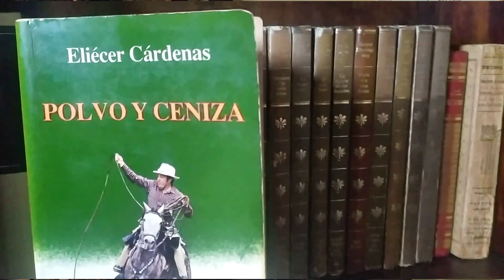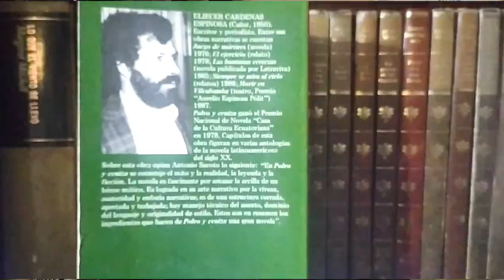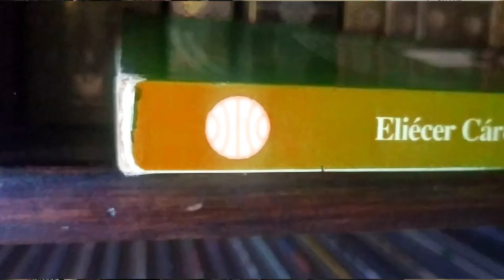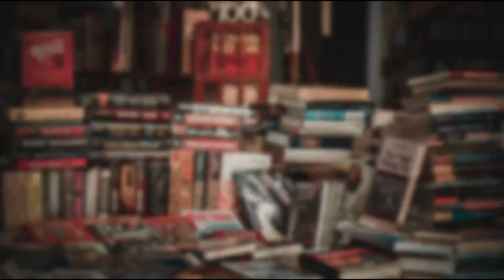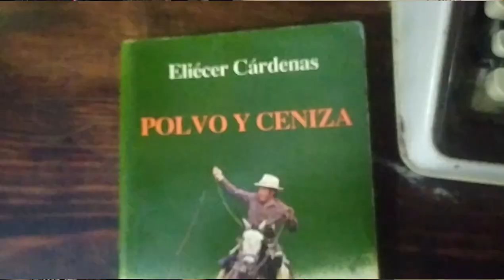Polvo y ceniza. Eliécer Cárdenas. Resumen y Opinión. Literatura ecuatoriana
¿Era Naún Briones un bandolero o un héroe? Hoy reseñamos Polvo y Ceniza de Eliécer Cárdenas.
Me ayudas muchísimo haciendo eso. Si te gustó, por fa. Comparte el contenido.

¿Vives fuera del Ecuador, deseas ayudarme?

1. Intro 0:00
2. Saludo 0:03
3. Eliécer Cárdenas: 0:58
4. Sobre Polvo y Ceniza: 2:11
5. Resumen: 3:19
6. Opinión: 11:14